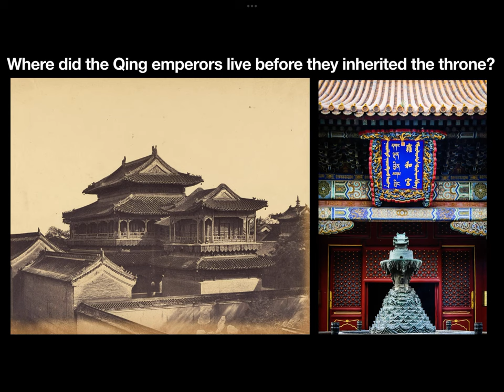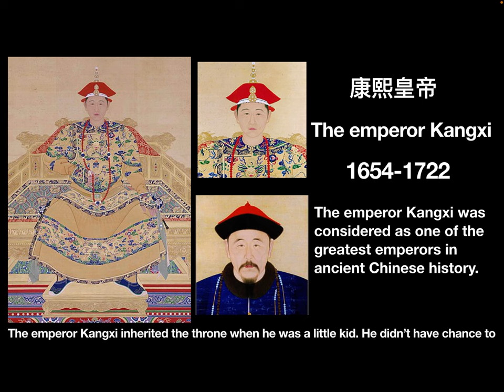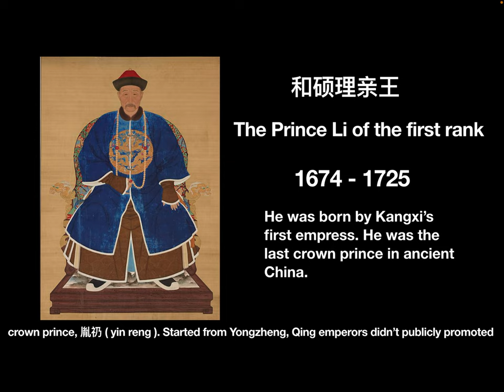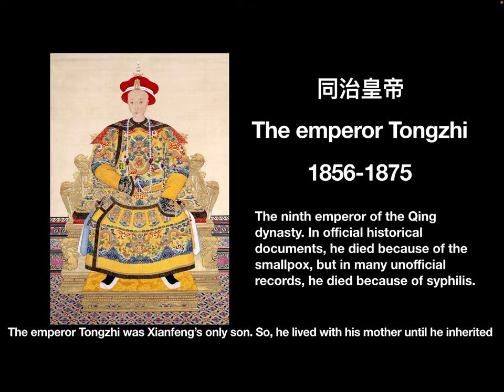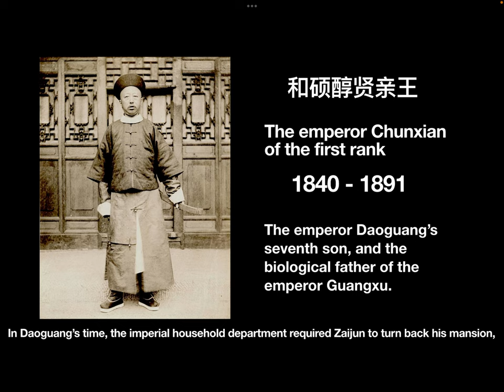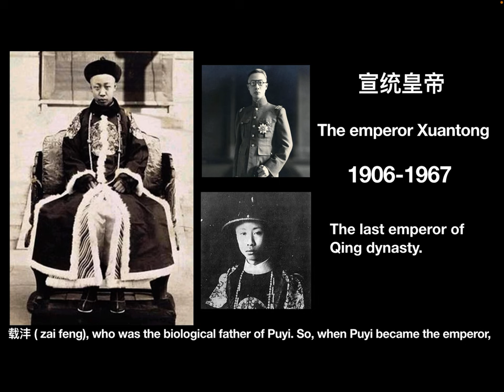Where did the Qing emperors live before they inherited the throne?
In this video, let’s see where did the emperor live before they inherited the throne?